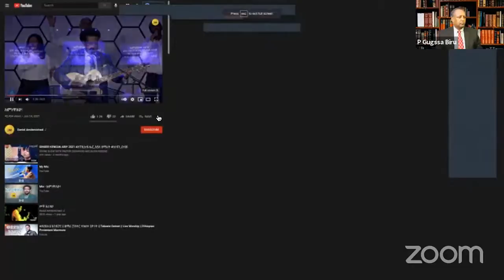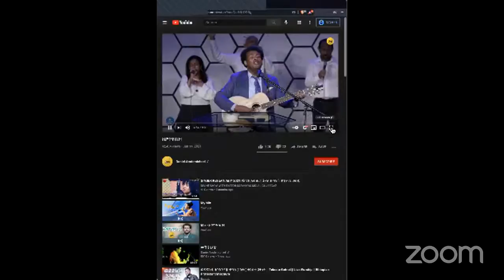Copy of የእሑድ አምልኮ ክፈለ ጊዜ፣ አገልጋይ ያለው ከበደ፣ ዝማሬ፦ እንድሪያስ ሑሴን ከኢትዮ.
P Gugssa A  Biru